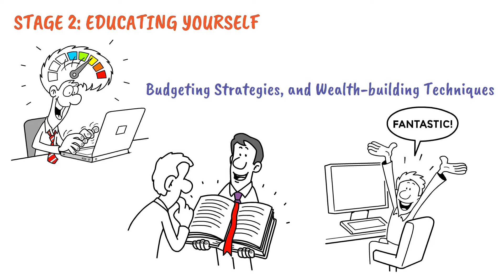The 10 Stages Of Financial Freedom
What does Financial Freedom mean to you? Financial Freedom can be a daunting concept as a whole, but today we’ll break it down into its seven stages. These are meant to simply inform and give you an idea of where you may be right now, and the possible future stages you’d want to ensure you hit as you prepare for retirement or changes in your financial journey.

Welcome to Financial Talks!

financial freedom
how to achieve financial freedom
financial independence
what is financial freedom
financial education
financial
financial literacy
50 cent financial freedom
10 stages of financial freedom
levels of financial freedom
10 stages to financial freedom
stages of financial freedom
stages of financial independence
10 simple steps to financial freedom
10 baby steps to financial freedom
10 levels of financial freedom
10 stages of financial independence
financial education
financial freedom steps
investing
dividend investing
etf investing
value investing
index fund investing
investing 101
best investing tips
real estate investing
stock investing for beginners
best etfs for long term investing
index fund investing for beginners
free investing
investing tools
USA investing
s&p 500 investing
investing basics
ai investing tools
rules of investing
roth ira investing
investing is risky
good spending habits
rich money habits
rich spending habits
spending habits of rich and poor
millionaire habits audiobook
millionaire habits
how to get more money
Millionaire success tips
Habits of Millionaires
American finance
Strategic finance
Usa money habits
Money habits
Strategic finance 12 money habits
Bettermoney Habits
how to get rich
millionaire money making tricks
millionaire money management
how to develop millionaire mindset
how to develop millionaire spending habits
how to become a millionaire quickly
millionaire spending habits
how to develop millionaire money habits
Investing
Alux
millionaire money habits
money habits of the rich
money habits of rich and poor
Millionaires Rules
American financial tricks
How to get rich in America
Usa finance
Financial updates
United States finance
How to manage money like millionaire
How to be rich
How to make money like millionaire
How to get rich ny Warren Buffett
Warren Buffett tricks to get rich
Success secrets of Millionaires